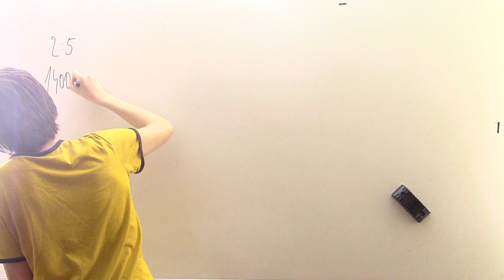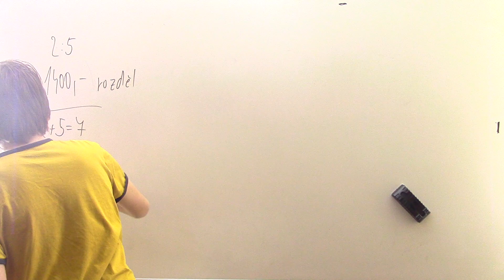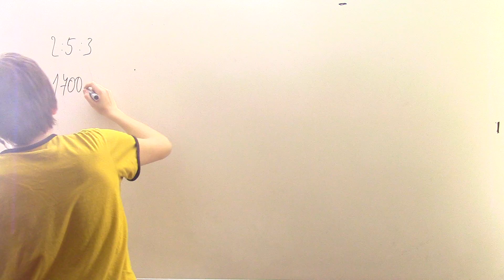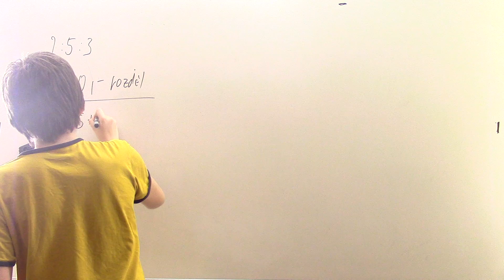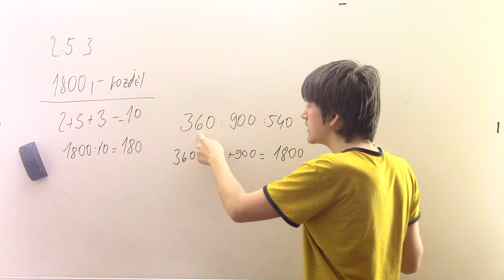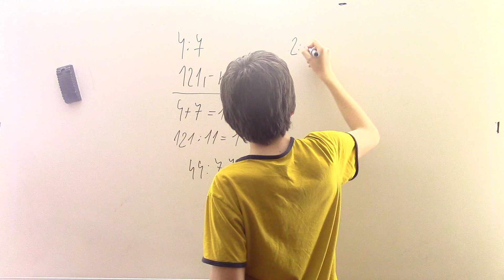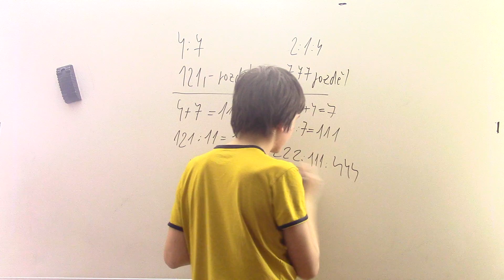Rozdělování v daném poměru - vysvětlení